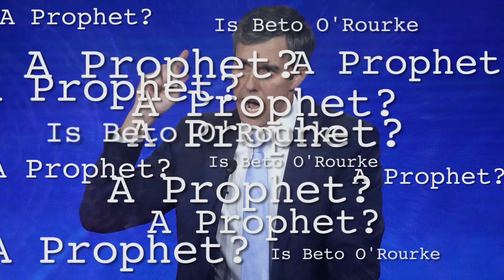Is Beto O’Rourke a Prophet